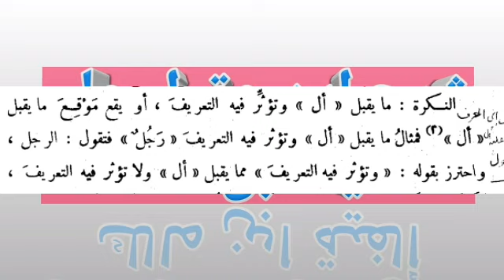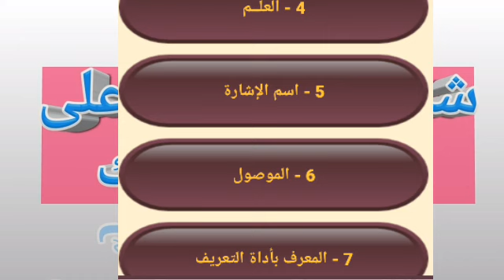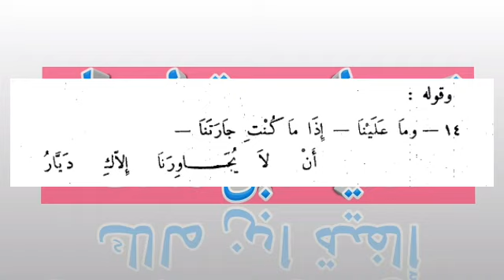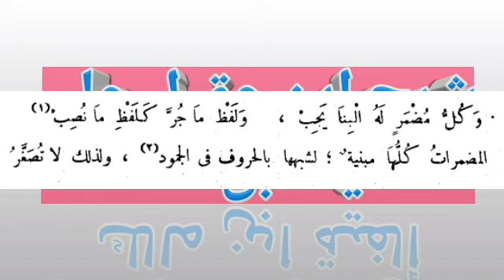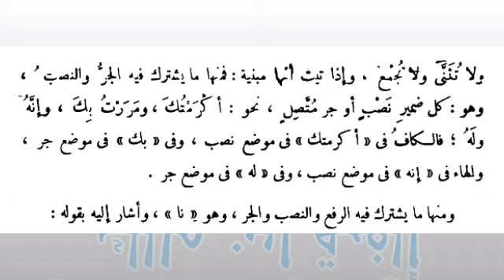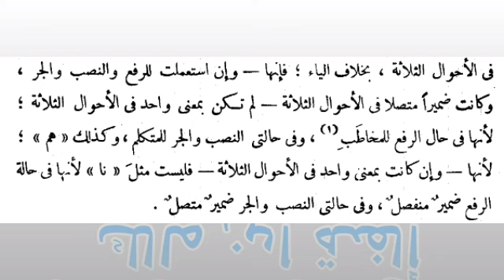النكرة والمعرفة والضمائر المتصلة من اول الباب الى للرفع والنصب وجر نا صلح كاعرف بنا فإننا نلنا المنح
من درس شرح ابن عقيل على الفية ابن مالك